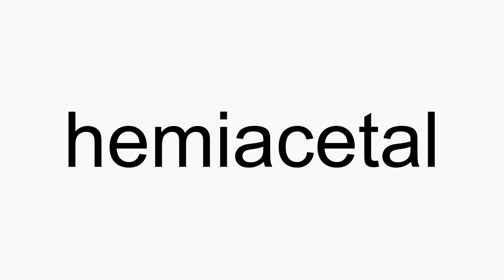How to pronounce hemiacetal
hemiacetal American English pronunciation. How to pronounce hemiacetal correctly. How to say hemiacetal in proper American English.